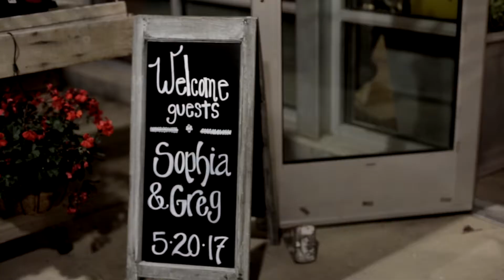Korean American Wedding at Cactus & Tropicals in Draper Utah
This is just a sneak peek of Sophia & Greg's wedding video, shot at the gorgeous Cactus & Tropicals in Draper, Utah. Full wedding video coming soon!

Connect on instagram @bethany.petersen